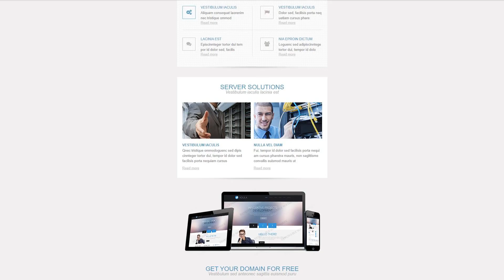Hosting Responsive Newsletter Template by WT - 52752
This one comes with Responsive, Sliced PSD, Static

Outlook does not support background images;
Gmail mobile app (all platforms) partly supports Responsiveness.
This Hosting Responsive Newsletter Template was designed to impress the reader using an interesting combination of high-quality images and text blocks. Also, it combines two powerful colors (blue and red) to highlight important areas of information and call to action buttons. This way, even if the reader is not willing to scroll to the bottom, he/she will capture the essential from the first moments.
These email templates are responsive and professional allowing you to improve any future mailing campaign with valuable feedback.